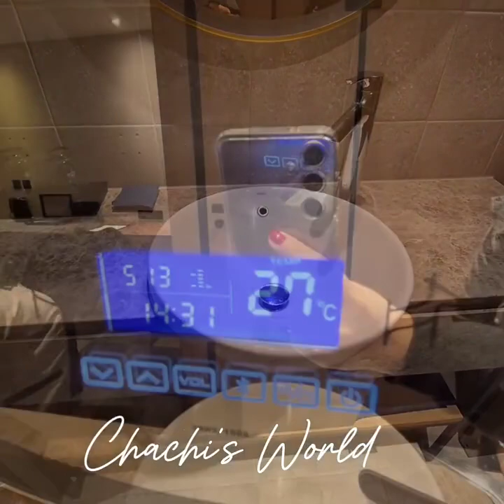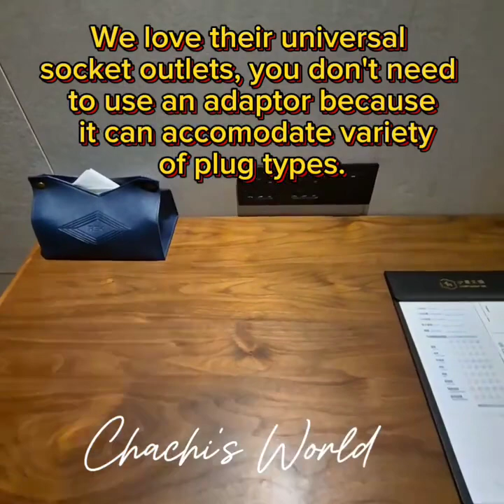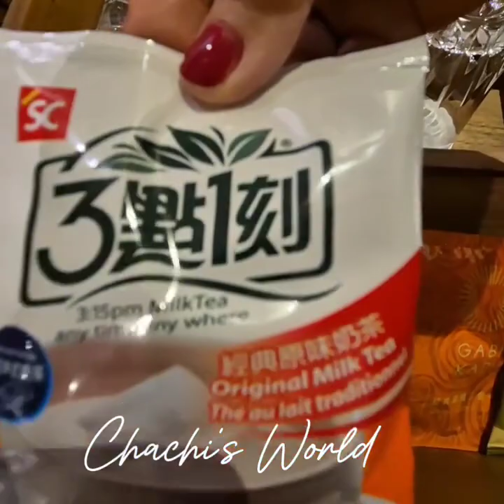Roaders Plus Hotel Theme Part 2 (Room Tour)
Our stay at Roaders Plus Hotel Theme was delightful. Here’s why:

Spacious Room: We booked a Premium Double Room with a Queen Size bed which is like a King as it is big. It comfortably accommodated our family of three. The shower pressure was great.

Self-Service Convenience: The whole room was a game-changer. Cheap rates, self-service, and complimentary water, tea, chips, and snacks throughout the day made our stay hassle-free. If you need more, you can get from at the lobby near the check-in counter.

Location: The hotel is conveniently located next to an entrance to the underground mall leading to Taipei Main Station. It’s just a 5-minute walk away. Plenty of food choices and shopping malls are within walking distance.

Unique Theme: The carnival theme adds a fun twist. I loved the two small indoor playgrounds for kids. Plus, free deep-fried snacks from 2 to 4 pm—perfect for hungry moments!

Note: This is based on our personal experience and may vary for others. 🌟👍 Watch out for the third part. We will show nearby establishments.